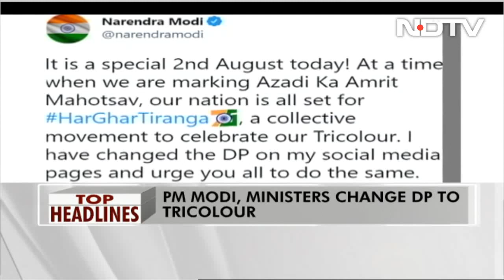Top Headlines Of The Day: August 3, 2022